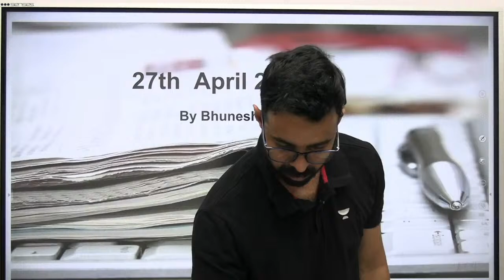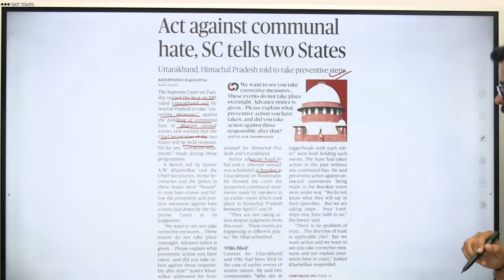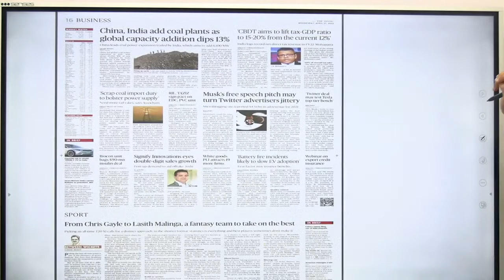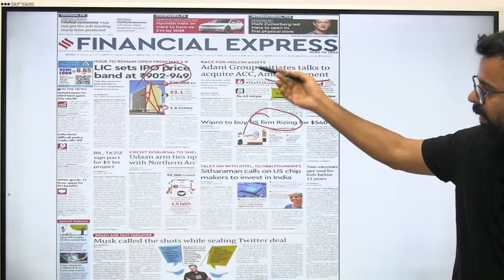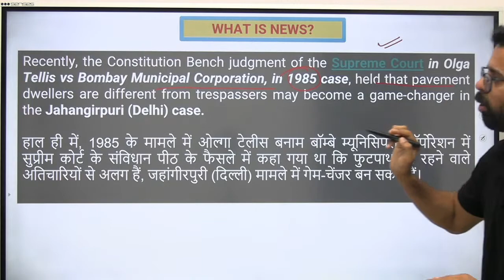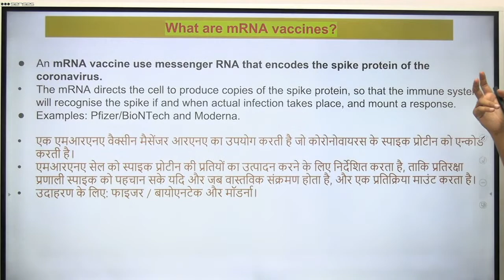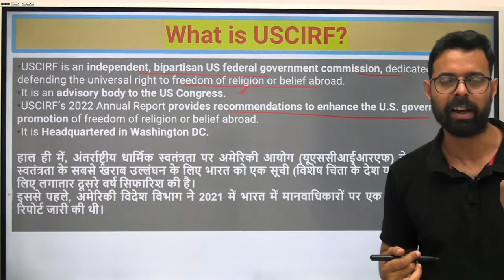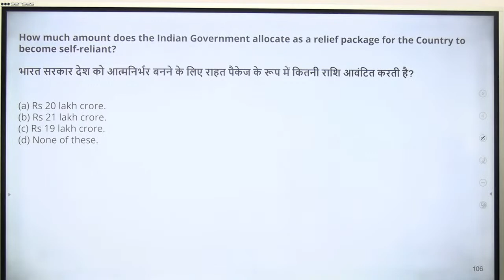Current Affairs Show | 27 April 2022 | Daily Current Affairs 2022 | Bhunesh Sir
In this session, educator Bhunesh Sharma will be discussing Daily Current Affairs 2022.

About the educator:  Works at Wifistudy | Studied at AIET |Co-founded Wifistudy Uploaded 10,000 plus on You tube Had top 10 trending videos for more than 2 years

You can enroll to Unacademy Subscription and get the following benefits:

1. Learn from your favourite teacher
2. Dedicated DOUBT sessions
3. One Subscription, Unlimited Access to Live Online Classes and Videos
4. Real-time interaction with best-in-class teachers
5. You can ask doubts in live online classes
6. Limited students in each Class
7. Download the videos & watch them offline